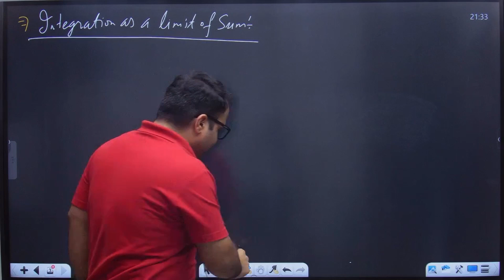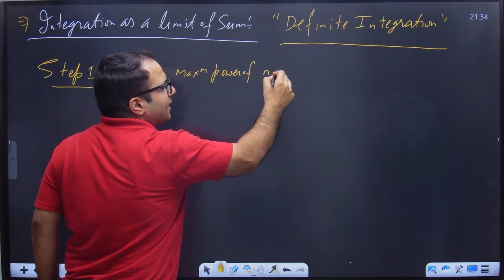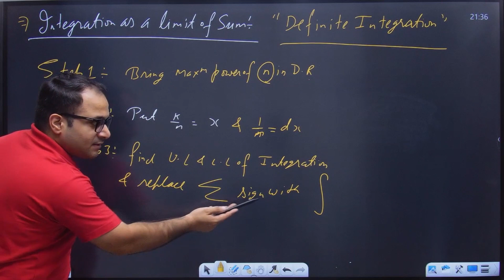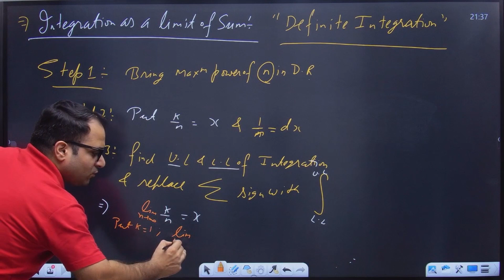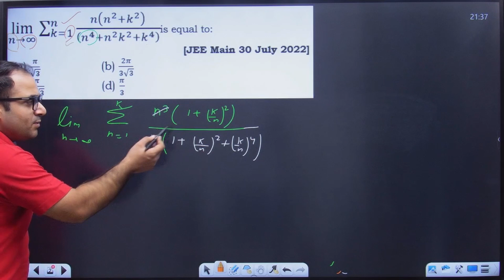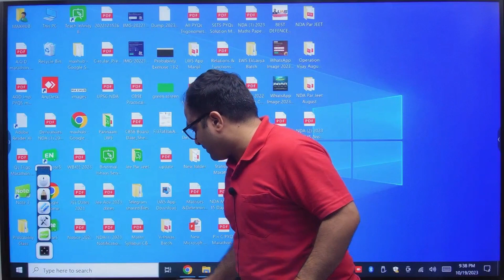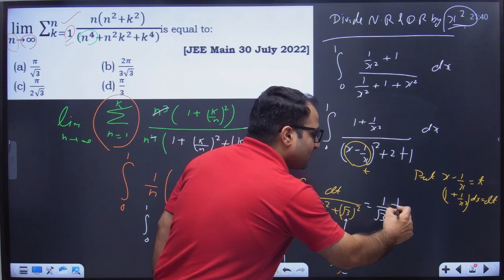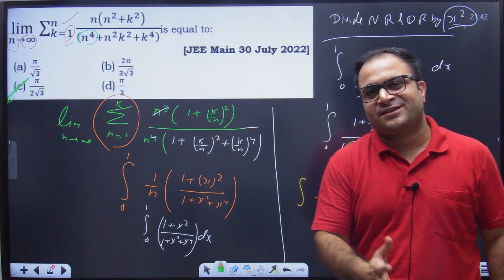Concept King Series TRICKS & SHORTCUTS🔥 | Ep6: Integration (Calculus)🤩 | Mohit Sir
Hello Aspirants,